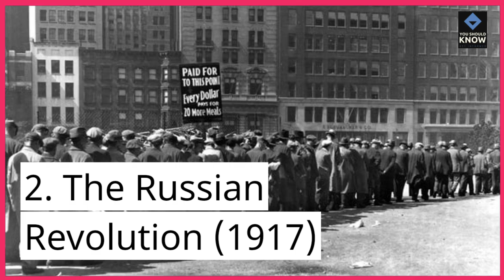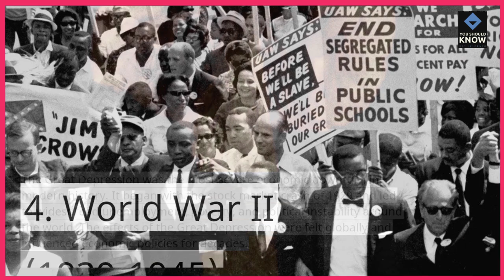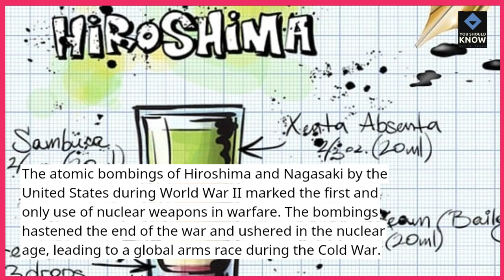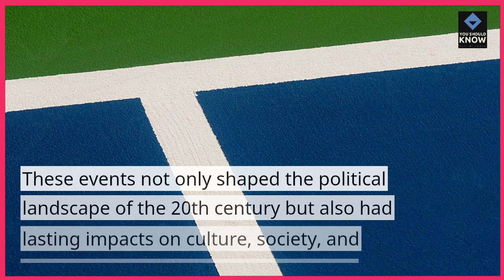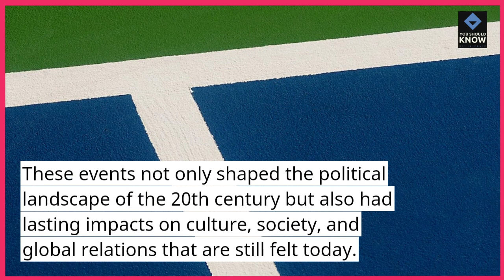Top 10 Influential Events of the 20th Century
Explore the Top 10 most influential events of the 20th century that shaped the modern world. From major political shifts to groundbreaking technological advancements, these events have had a profound impact on global history.